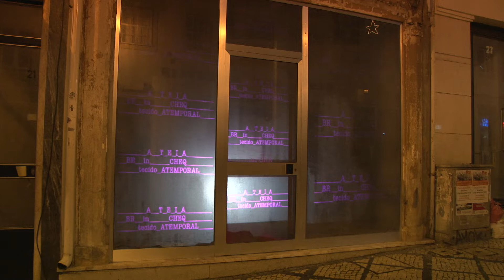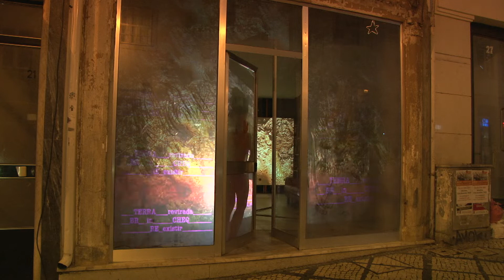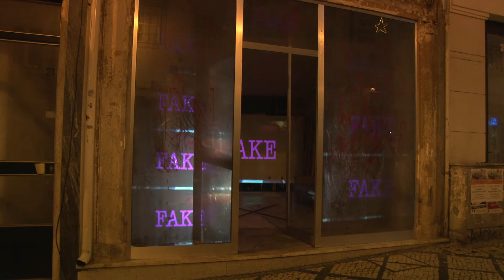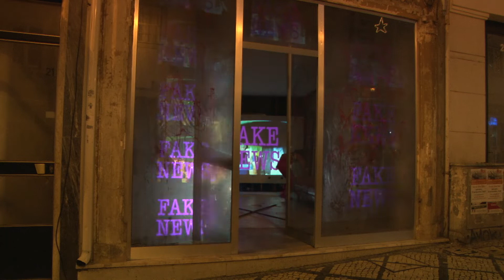Arco-reflexo de Mari Bley (BR)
Arco-reflexo de Mari Bely (BR) (ENG bellow)
Rua Visconde da Luz, Coimbra
Apresentação integrada nas apresentações de processos - Lab in Fest :: 1.12.19
Linha de Fuga 2018
Vídeo de Tiago Cravidão

Arco-reflexo é um working-process que se lança a partir da pesquisa de auto-retratos onde a artista explora as respostas do corpo aos estímulo sensoriais da espacialidade. A obra visa desenvolver ações site-specific, onde o influxo sensorial se depara com diferentes e divergentes realidades, ora arquiteturas de opressão ora submersões substanciais, então responde e compõe cada espacialidade em condições distintas.

Mari Bely's Reflection Arch (BR)
Visconde da Luz Street, Coimbra
Integrated presentation in process presentations - Lab in Fest :: 1.12.19
2018 Linha de Fuga
Tiago Cravidão video

Reflex-arc is a working process that starts with self-portrait research where the artist explores the body's responses to the sensory stimuli of spatiality. The work aims to develop site-specific actions, where the sensory influx faces different and divergent realities, sometimes oppressive architectures or substantial submersions, then responds and composes each spatiality in different conditions.